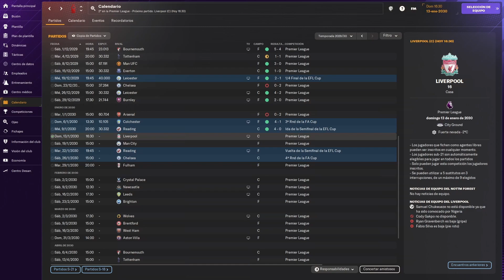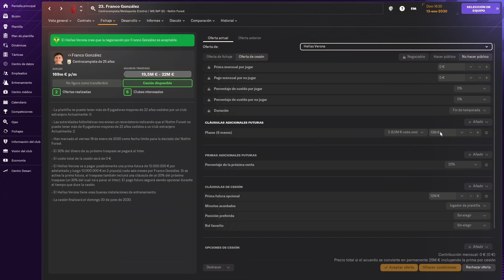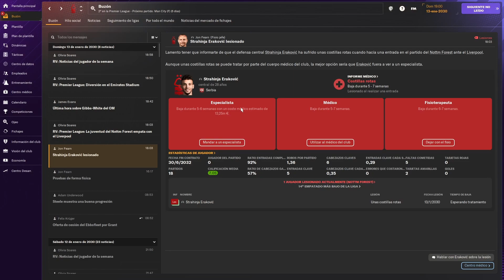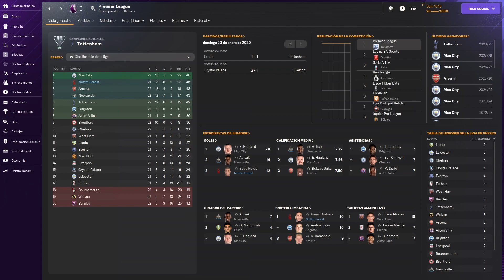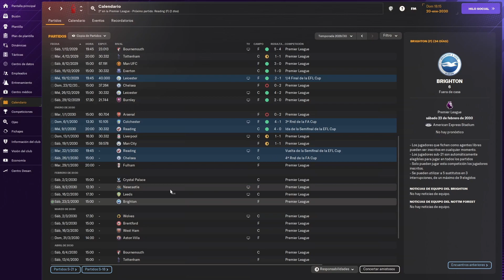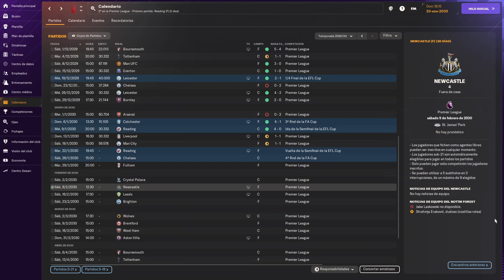Cometemos Un Error Defensivo Que Sale Caro, DEL PARO A LA GLORIA, Nottingham Forest, Capitulo 22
Hoy jugamos en la liga contra el Liverpool y el Man City donde cometemos un error defensivo que nos sale caro haciendonos perder puntos muy valiosos.

Aqui os dejo el link para el canal donde publico videos sobre los juegos de F1